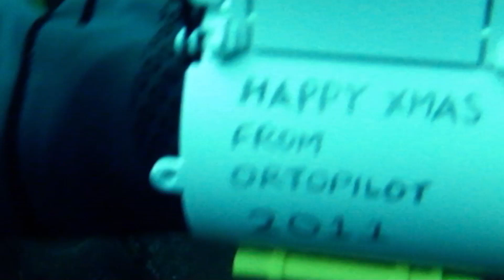Dance Wiv Me - Dizzee Rascal | ortoPilot & co Cover (MERRY CHRISTMAS!)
nothin like a good old dance on christmas day :)

my bro on drums
baz on elec guitar
mike P on bass
me on everythin else

( LATEST UPDATES )

I now do regular Live Streams on Twitch so give me a follow there. Watch and interact with me while i jam away , make suggestions and i might just give yours a go ;-)

AUDIO & VIDEO Produced by : ortoPilot

A SPECIAL THANKS to everyone who submitted their videos :)

algothedon (scuba diva)
bewixed
lobstie
boxofthingsbysara
callumavelingmusic
cogzmusic
craigbevanmusic
em1quz
introitale
jlmelgarejo
lalalatomathys
lemsipoverdose
misterkami
onechopwabbit
prettygoodzero
swordfish
tylercarter